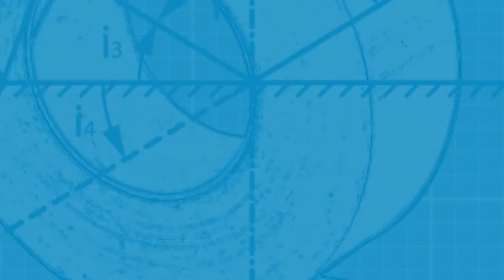#18 Bauradio: 2 Jahre Klebenorm DIN 4108-11: Was hat’s Handwerkern und Planern gebracht?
Paketbänder oder Kreppbänder als Teil der Luftdichtung: Das gab es tatsächlich, am besten auch noch in Kombination mit Müllsäcken. Seit 2001 die  Luftdichtheitsnorm DIN 4108-7 in Kraft trat, gab es einige Regelungen, die die Dauerhaftigkeit und korrekte Verarbeitung der Gebäudehülle unterstützt. Seit Ende 2018 gibt es nun eine Klebenorm DIN 4108-11.

Darum geht’s in der aktuellen Bauradio-Folge. Ich habe Michael Förster, Leiter der pro clima Anwendungstechnik interviewt. Er hat auch in diesem Norm-Ausschuss mitgewirkt.

Heide Merkel und Michael Förster sprechen über die wesentlichen Punkte der Klebe-Norm und darüber, was sich dadurch verändert hat.

Hier erhaltet ihr praktische Tipps zur Luftdichtheit und Infos zu kostenfreien Online-Seminare

Übersicht der Folge:

00:00:00 Intro
00:00:57 Wie ist die Klebebandnorm entstanden?
00:01:49 Mindestanforderungen der Norm
00:03:24 Ist der Einsatz genormter Klebebänder verpflichtend?
00:05:55 Gesicherte Qualität dank Norm
00:08:05 Höchste Sicherheit und Nutzen, wenn Produkte die Norm-Anforderungen übererfüllen
00:11:52 Leistungsreserven von Klebeverbindungen
00:16:01 Mythos Anfangshaftung von Klebebändern
00:20:50 Schaumfugen sind nicht luftdicht!
00:22:26 Wie man anspruchsvolle Detailverbindungen einfach löst
00:25:56 Typische Fehler beim Verkleben
00:29:16 Wertvolle Verabeitungshinweise gibt es in den Anwendungsempfehlungen des Herstellers